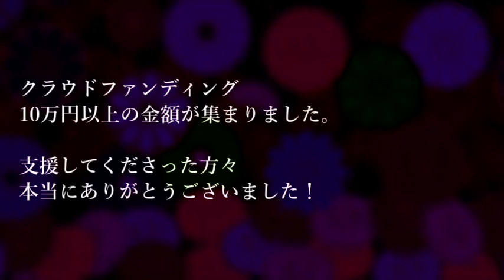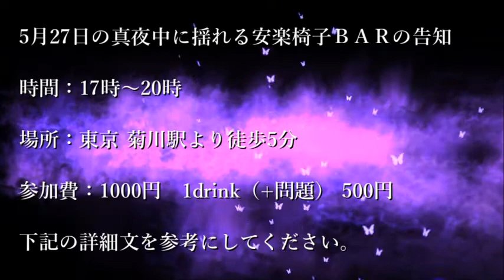【告知】真夜中に揺れる安楽椅子BAR開催のお知らせ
追記
　来店時、時間帯によっては入り口にカギがかかっている場合があります。（使用中はカギをかけて欲しいという貸主からの要望です）